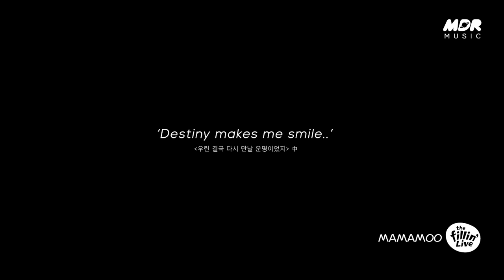[4K] 마마무(MAMAMOO) ”무무 집에 가지마” 믿듣맘무의 밴드라이브 콘서트 [it’s KPOP LIVE 잇츠라이브 the Fillin' Live]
💗잇츠라이브 X 마마무💗
무무들과 함께한 스페셜 콘서트!!
마마무의 the Fillin' Live를 지금 바로 만나보세요✨

MAMAMOO - the Fillin' Live

💗마마무의 the Fillin' Live💗
00:00 WELCOME MAMAMOO✨
03:28 ILLELLA LIVE
21:00 Starry Night LIVE
25:39 Dingga LIVE
35:53 HIP LIVE
40:41 L.I.E.C LIVE